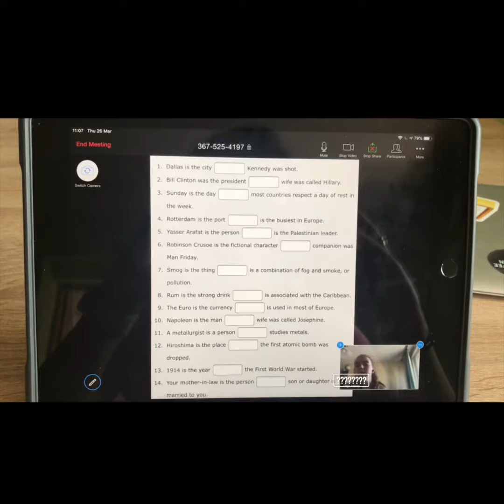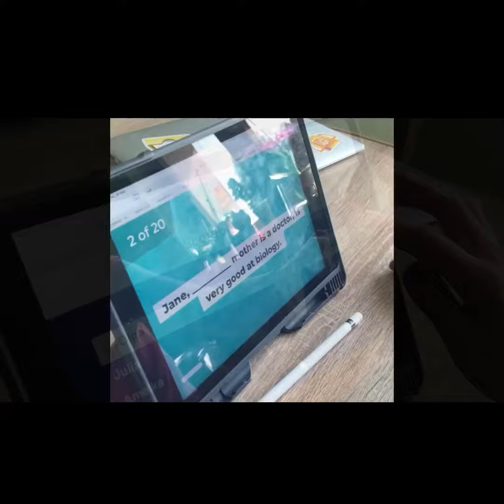Zdalna nauka angielskiego